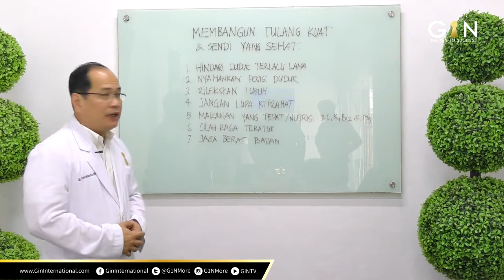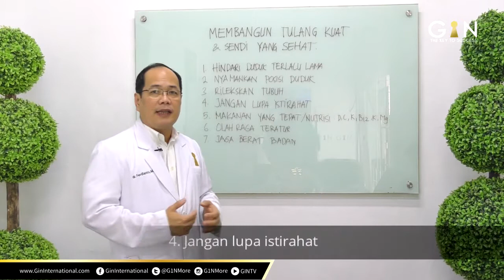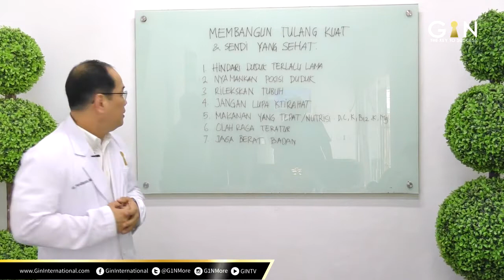GIN - Tips Kesehatan Tulang Kuat!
Tulang adalah salah satu bagian terpenting dalam sturktur tubuh kita, bagaimana cara kita merawat tulang kita agar selalu tetap kuat, berikut tips kesehatan yang dibagikan oleh dr. Ferdianto medical consultant GIN International. selamat menyaksikan!
Cara Praktis membersihkan botol Hydrogin Dynamic! Check this out!